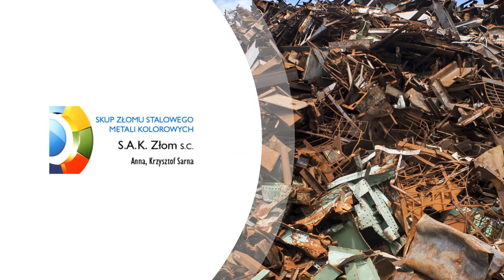Skup złomu Jaworzno S.A.K. Złom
SkupZłomu S.A.K. Złom, którego właścicielami są Anna i Krzysztof Sarna, funkcjonuje w branży od 2005 roku. Siedziba działalności znajduje się w Jaworznie, w województwie śląskim.

Firma od wielu lat zajmuje się skupem i sprzedażą złomu, metali kolorowych i makulatury. Oferta obejmuje między innymi aluminium, miedź, mosiądz, blachę, żeliwo, ołów, cynk i kable. Oprócz tego do skupu można oddać elementy konstrukcji pochodzących z rozbiórki, konstrukcji stalowych uszkodzonych mechaniczne oraz odpady komunalne z metalu.

Zakład oferuje swoim klientom uczciwe ceny i skup/sprzedaż za gotówkę. Dodatkowo nie muszą się oni też martwić od dostarczenie materiałów do skupu, ponieważ firma odbiera surowce bezpośrednio od klienta.

Zapraszamy.